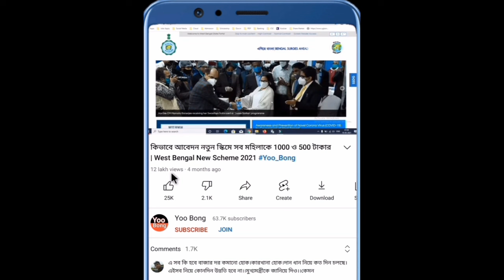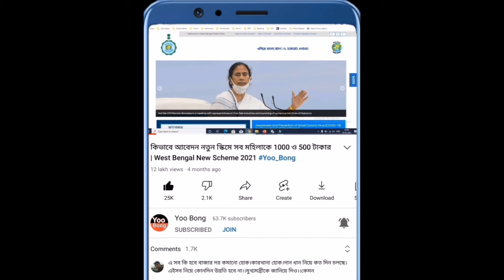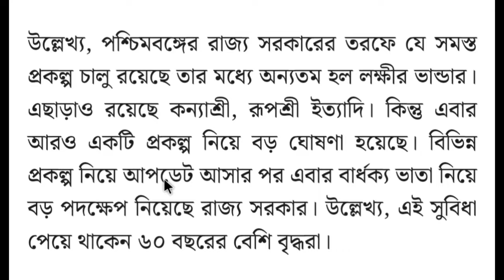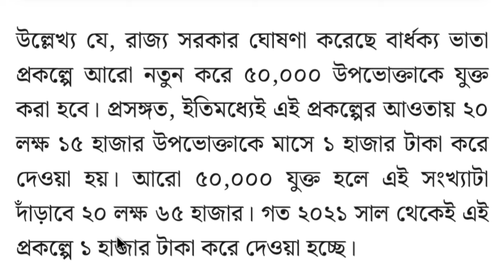লক্ষ্মীর ভান্ডার বা যুবশ্রী নয়, এই প্রকল্পেও মাসে ১০০০ টাকা দিচ্ছে পশ্চিমবঙ্গ সরকার!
Yoo Bong পশ্চিমবঙ্গের একটি বিশ্বস্ত ইউটিউব চ্যানেল এখানে আপনারা চাকরি, প্রকল্প, স্কলারশিপ, জমির তথ্য, ফর্ম ফিলাপ ও নিত্যনতুন খবরাখবর পেয়ে যাবেন।

"Positive Thinking Positive Outcome."  ✅